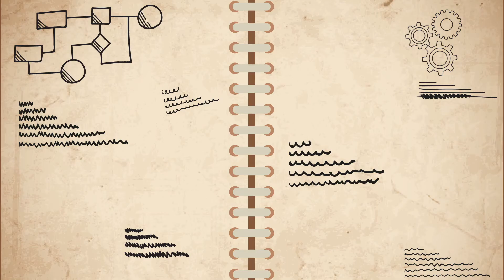Leonardo da Vinci, Inventore, Scultore e Genio scopri il Maestro dei Maestri con Arte Concas Kids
Oggi ti presento un grande artista… LEONARDO DA VINCI!

Leonardo è stato un grande genio, il Maestro dei Maestri
Ha inventato il carro armato, il paracadute e ha dipinto veri capolavori, come la Gioconda

Tanto tanto tempo fa ..ben 500 anni fa …Leonardo pensava che l’uomo potesse volare …proprio come gli uccelli…

Allora vuoi conoscere tutto su Leonardo da Vinci? Iniziamo subito!

Cosa aspetti? Vieni a scoprire con me i segreti dell’arte!
Ti racconterò i grandi artisti, i loro capolavori, i musei e le bellezze in giro per il mondo